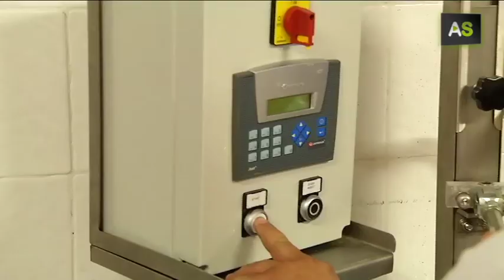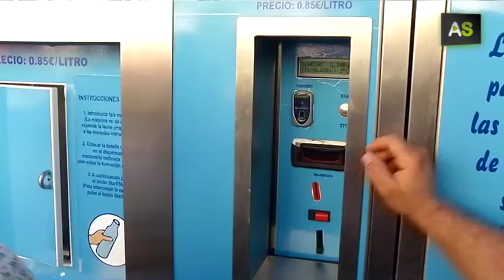AS Fresh milk vending machines to the rescue of traditional livestock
A farmer from the Andalusian town of Antequera has installed the first fresh milk vending machine of the province of Málaga. Thanks to this direct sales system, José Francisco García, has saved the family business, a farm that counts on 200 cows.